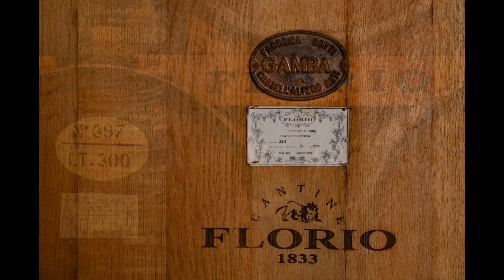Le Cantine Florio a Marsala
Che storia quella dei Fiorio! Celebrata ultimamente anche da due splendidi libri e un film.

La loro storia è indissolubilmente legata anche al Marsala, il celebre vino introdotto dagli inglesi alla fine del '700 prima con Woodhouse e poi con altri commercianti come Ingham & Whitaker, che ne avevano consacrato la diffusione a livello internazionale già all'inizio del XIX secolo.

Successivamente venne rilevata l'azienda ed il marchio Woodhouse, e Florio divenne il maggior produttore di vino Marsala.

Nel 1904 nasce la Florio e C. - Società anonima vinicola italiana con la trasformazione in società per azioni da parte di Ignazio Florio jr. e nel 1920 furono acquisite, insieme ad altri stabilimenti locali, dalla Cinzano che le unificò sotto il marchio Florio.

Nel 1988 Cinzano ha venduto la compagnia alla Illva di Saronno, aprendo al pubblico nel 1992 uno spazio espositivo all'interno dell'originale Baglio completamente restaurato.

La visita guidata all’interno delle Cantine Florio è un viaggio che inizia davanti ai maestosi tini giganti, costruiti alla fine dell’800 e ancora utilizzati per l’affinamento del marsala, e prosegue all’interno delle 3 affascinanti bottaie, lunghe 165 metri e intervallate da ben 104 arcate, sotto cui si allineano 1.400 caratelli e circa 600 fra botti e tini di diversa capacità in cui vengono custoditi, nel silenzio e nella calma immobilità, circa 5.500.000 litri di marsala.

Dopo un tour di circa mezzora attraverso le bottaie, dove è stato ripristinato l’antico pavimento in battuto di tufo, verrete condotti alle moderne Sale di degustazione Donna Franca e Duca Enrico, dove vi potrete sedere attorno ad una grande tavole in cui potrete effettuare la degustazione dei vini Corvo, Duca di Salaparuta e Florio, trasformando la vostra visita in un'esperienza  suggestiva grazie anche all’abbinamento con un’attenta selezione di tipicità gastronomiche.

La visita si concluderà nel magnifico negozio, dove non resisterete all'esposizione di bottiglie e prodotti del magnifico territorio siciliano.

Oltre al Marsala, oggi l'azienda produce anche moscato, grecale e passito di Pantelleria e si fregia, sull'etichetta del suo famoso marsala, delle antiche patenti di fornitore della Reale Casa Savoia, e delle Reali case di Belgio, Romania e Baviera.